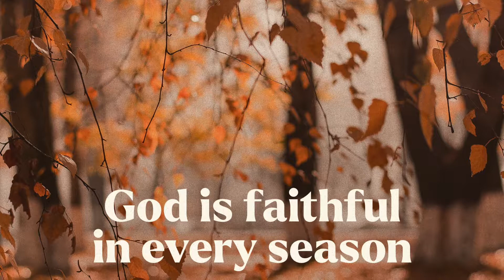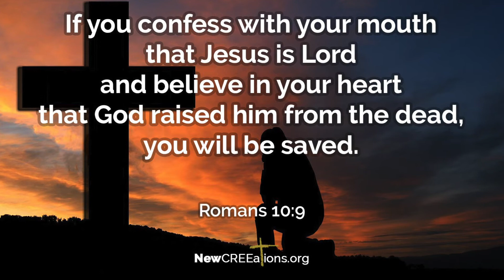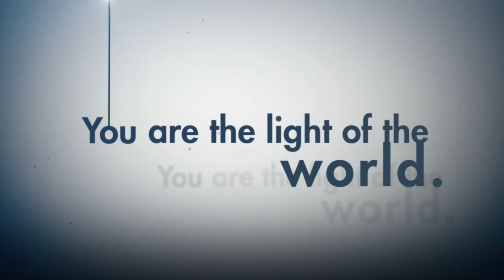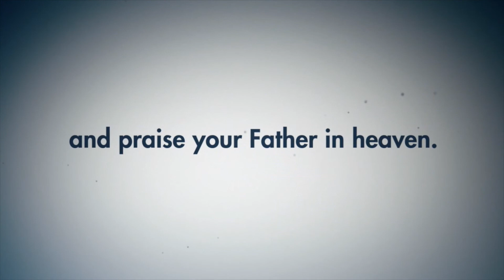Tuggeranong Baptist Church Update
Pastor Ian Reid updates us on Alpha Course session, Gods faithfulness & opportunities to serve one another